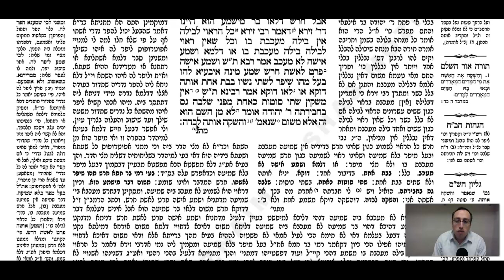Nedarim Daf 73a Daf Yomi Gemara (Talmud) Mesechet Nedarim